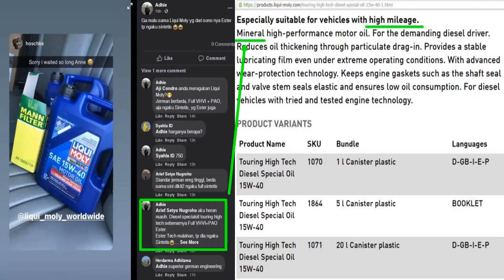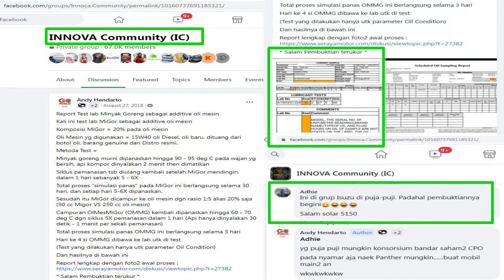Panggang oli dianggap tidak menguji aditif? Memang! Tapi aditif bukan satu satunya yang penting!